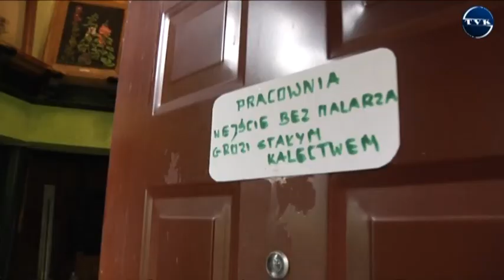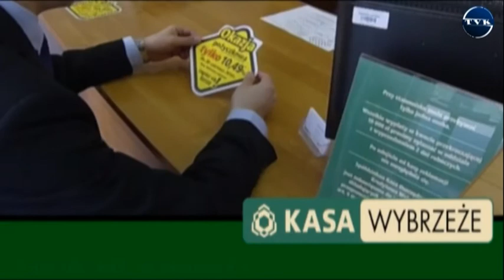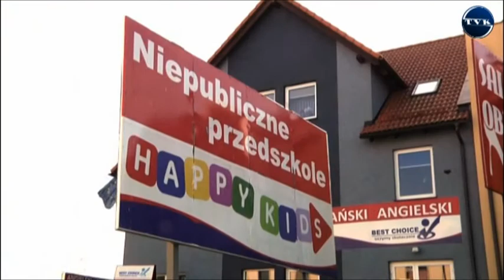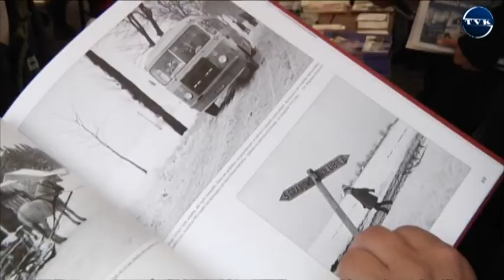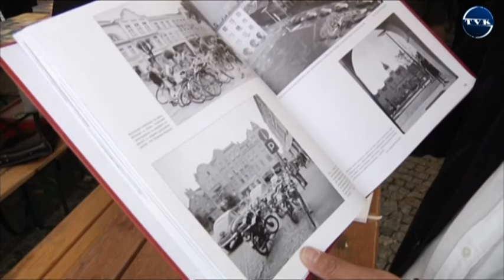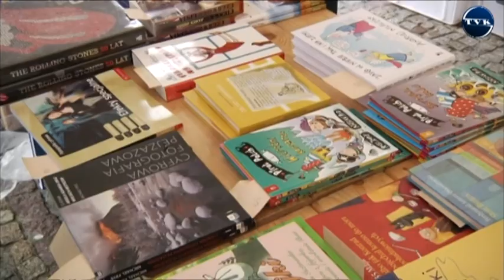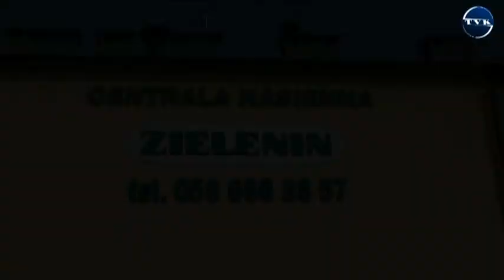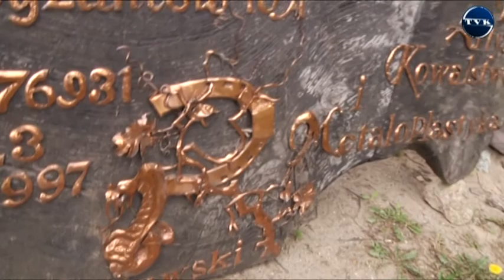Przystanek Wakacje odc. 5